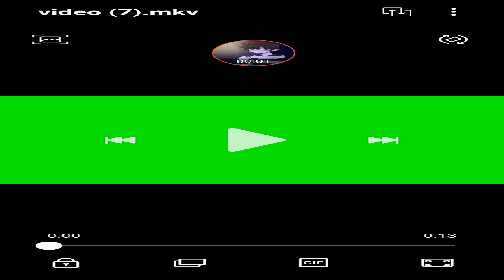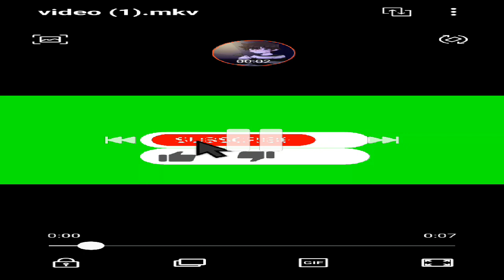mineteria play chris Afton3641 ep256